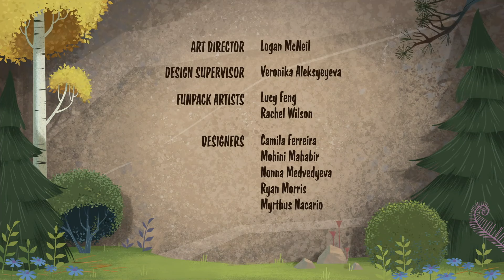Open Season: Call Of Nature S01E21B Undercover Karla